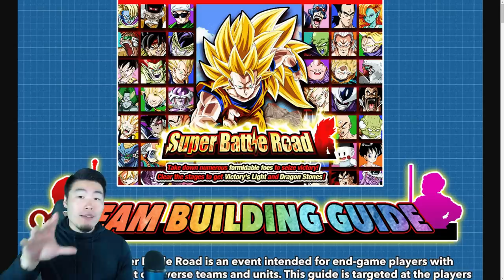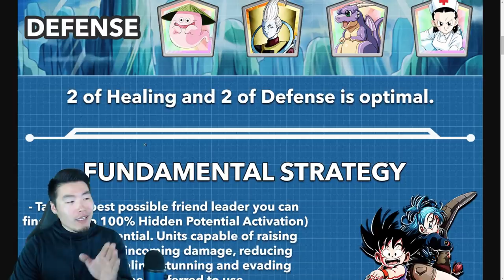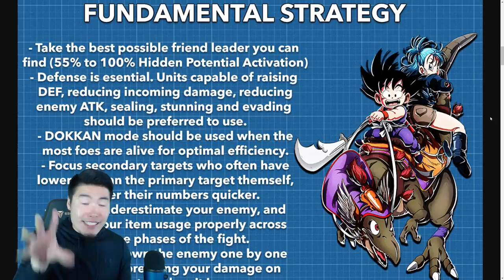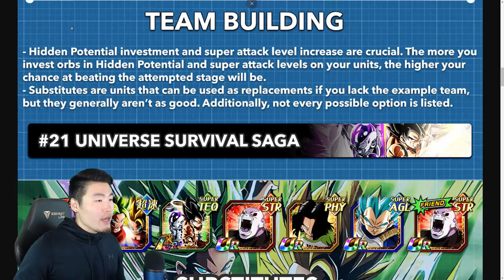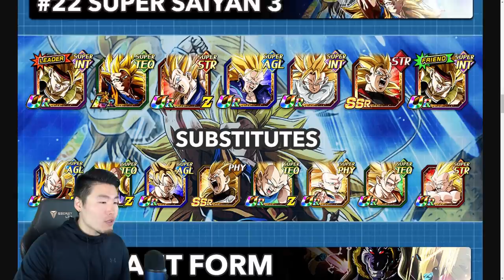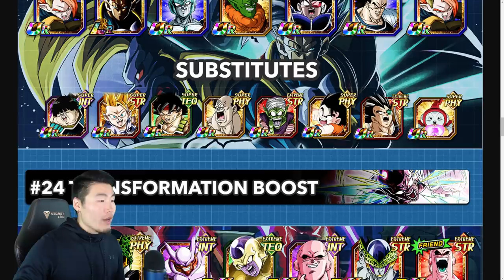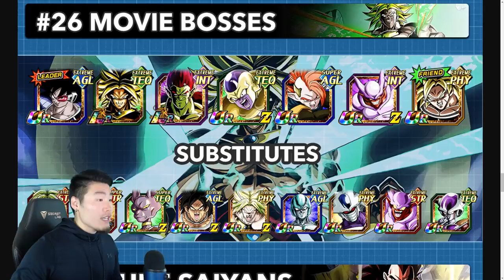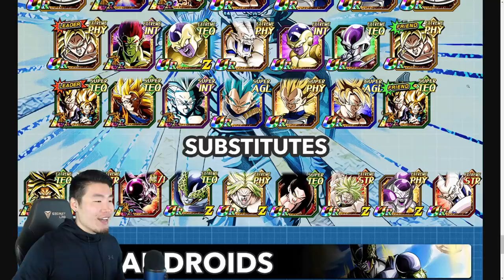THE NEW CATEGORY SBR [STAGES 21-30] TEAM BUILDING GUIDE! | Dragon Ball Z Dokkan Battle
The new category Super Battle Road stages have arrived! Prepare yourself for success with this team building guide!